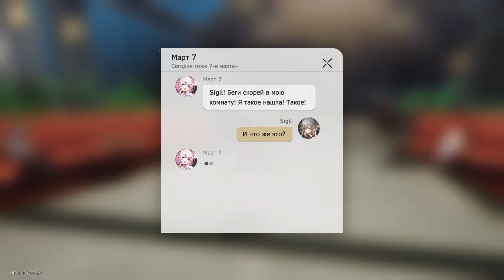Honkai: Star Rail | Бесконечная жизнь: Вспомнить всё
"Бесконечная жизнь: Вспомнить всё" — околосюжетная миссия компаньона (+ представление персонажей: Март 7 - эксцентричная девушка, которую когда-то спас Звёздный экспресс от дрейфа в вечных льдах; Фу Сюань - глава Комиссии по предсказаниям на флагмане Лофу Сяньчжоу).
+ испытание "Разведка местности - «Воспоминания» Март 7"
+ достижение "Нахлынувшая горечь" (полное прохождение миссии)